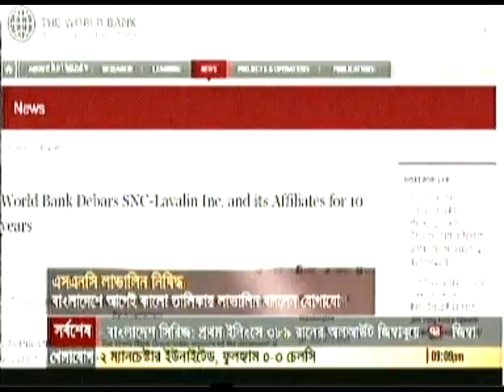18 APRIL 2013: Padma Bridge Graft: World Bank expels SNC-Lavalin for 10-year